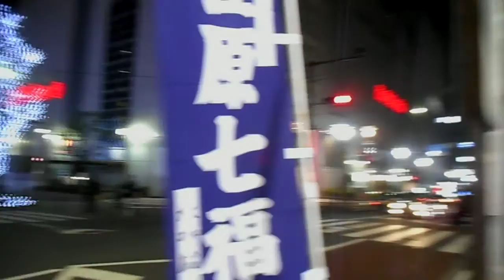DSCN5605クリスマス20180105大井町駅前 西口